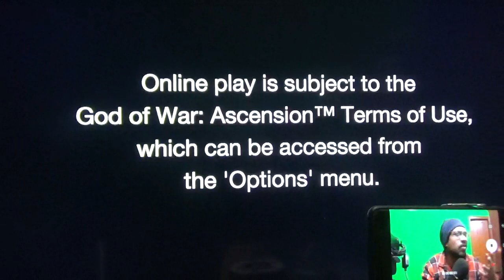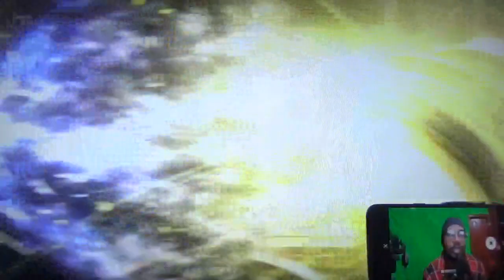GOD OF WAR ASCENSION PART 14 - AVI ROKKS 211187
Cover art featuring the protagonist Kratos.
Developer(s) SCE Santa Monica Studio
Publisher(s) Sony Computer Entertainment
Director(s) Todd Papy
Producer(s) Whitney Wade
Designer(s) Mark Simon
Programmer(s) Vassily A. Filippov
Artist(s) Christopher Sutton
Writer(s)
Marianne Krawczyk
Ariel Lawrence
Composer(s) Tyler Bates
Release
March 12, 2013[show]
Genre(s)
Hack and slash
action-adventure
Mode(s)
Single-player
multiplayer[3]
God of War: Ascension is a third-person action-adventure video game developed by Santa Monica Studio and published by Sony Computer Entertainment (SCE). The game was first released on March 12, 2013, for the PlayStation 3 (PS3) console. It is the seventh installment in the God of War series and prequel to the entire series. Loosely based on Greek mythology, the game is set in ancient Greece with vengeance as its central motif. The player controls the protagonist Kratos, the former servant of the God of War Ares, who tricked Kratos into killing his wife and daughter. In response to this tragedy, Kratos renounced Ares, breaking his blood oath to the god. Kratos was therefore imprisoned and tortured by the three Furies, guardians of honor and enforcers of punishment. Helped by the oath keeper Orkos, Kratos escapes his imprisonment and confronts the Furies to be completely free of his bond to Ares.

The gameplay is similar to previous installments, focusing on combo-based combat with the player's main weapon—the Blades of Chaos—and other weapons acquired by the new World Weapons mechanic. It continues the use of quick time events and adds a new, promptless, free-form system. Four magical attacks and a power-enhancing ability can be used as alternative combat options, and the game features puzzles and platforming elements. Ascension is the only installment in the series to include online multiplayer features for both competitive and cooperative play. It also features a redesigned combat system, new gameplay mechanics, and downloadable content. From October 2012 to March 2013, a social experience was available online in the form of a graphic novel titled Rise of the Warrior, a prequel story that tied into the game's single-player and multiplayer modes.

God of War: Ascension received generally favorable reviews from critics, who praised its fundamental gameplay and spectacle as true to the series. Some reviewers said the story was not as compelling as previous installments. The game's multiplayer element received a mixed response. Although reviewers said the gameplay translated well into the multiplayer element, they criticized the balance and depth of combat. Ascension did not perform as well as its predecessors in terms of sales and awards, but it did receive several nominations, including the Writers Guild of America Videogame Awards's "Outstanding Achievement in Videogame Writing" and the Academy of Interactive Arts & Sciences award for "Outstanding Achievement in Sound Design".

Gameplay[edit]
Further information: Common gameplay elements in the God of War series
In both of God of War: Ascension's single-player and multiplayer elements, it is primarily a third-person video game viewed from a fixed camera perspective. Some scenes in the single-player campaign feature a first-person camera view. In single-player mode, the player controls the character Kratos in combo-based combat, platforming, and puzzle games. The enemies are an assortment of creatures, most of whom are drawn from Greek mythology, including cyclopes, cerberuses, empusas, Sirens, Gorgons, satyrs, harpies, and centaurs. Other monsters were created specifically for the game, such as the juggernauts, wraiths, and manticores. Many of the monsters also appear in the multiplayer mode. Platforming elements require the player to climb walls and ladders, jump across chasms, and slide down walls to proceed through sections of the game. The game features a variety of puzzles, ranging from simple to complex.

Development[edit]
Pre-E3 2012[edit]
In January 2010, Santa Monica's studio director John Hight told video-gaming blog Joystiq that "while God of War III will conclude the trilogy, it won't spell the end of the franchise" and said "We're going to be really careful about what we do next."[32] From April 2011 until April 2012, several sources claimed that a fourth main entry would release sometime in 2012 and would feature an online component.[33][34][35][36][37][38] On April 12, 2012, Sony released a teaser image on its official PlayStation Facebook page,[39] which was followed by the game's announcement on April 19,[40] though Amazon leaked the announcement the day before